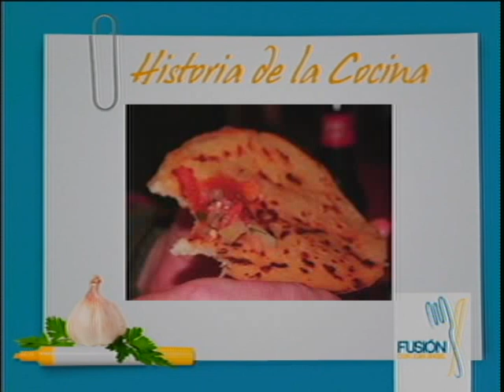Fusión... Manzanas con caramelo... Parte 2